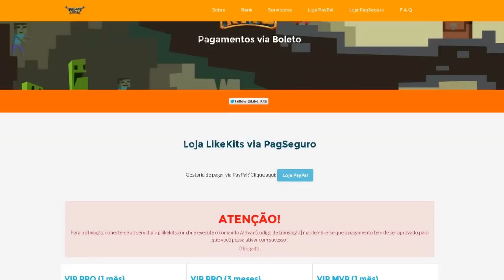SOBRE O LIKEHG (SEMIPRO,YOUTUBERPLUS) ++